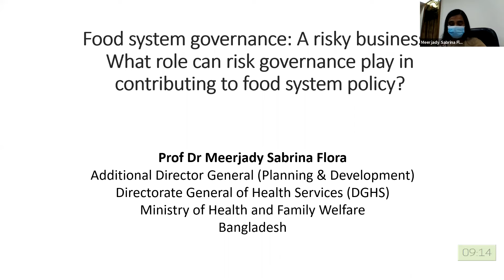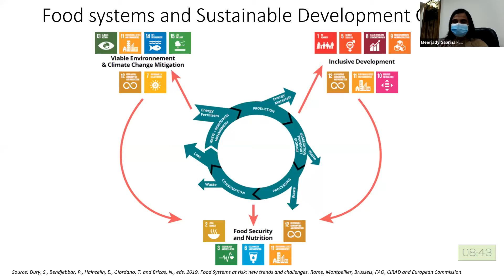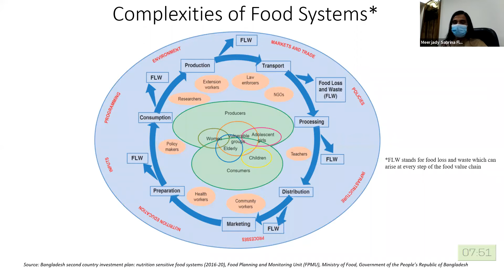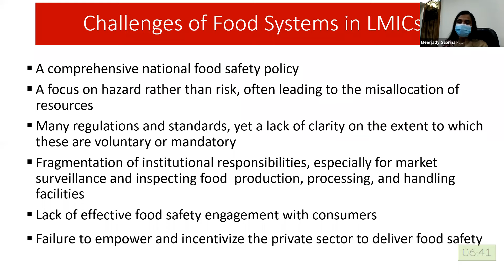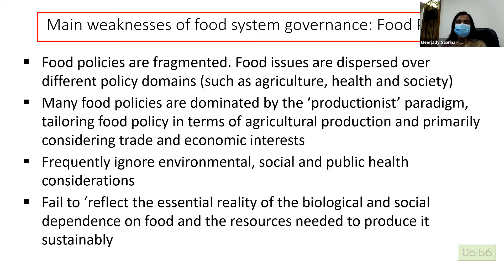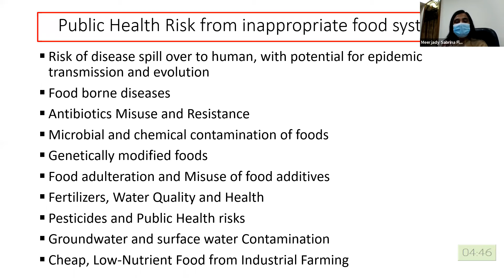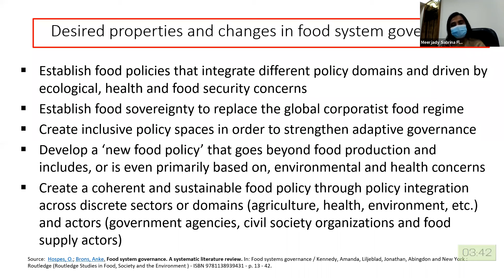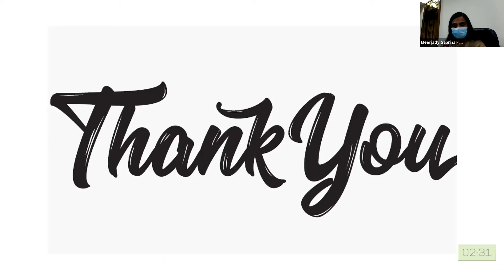Food systems governance: a risky business? - Meerjady Flora